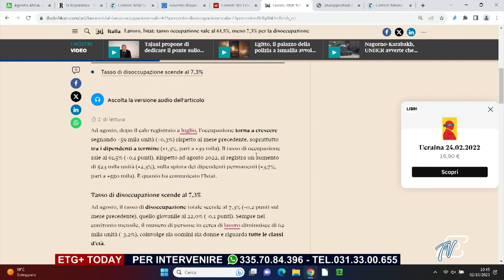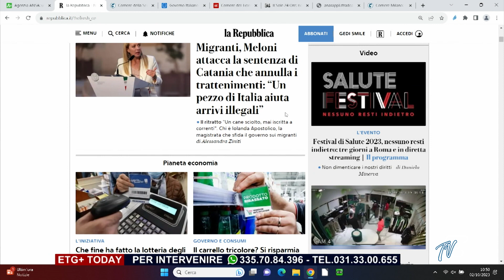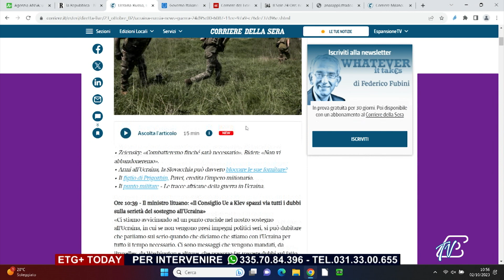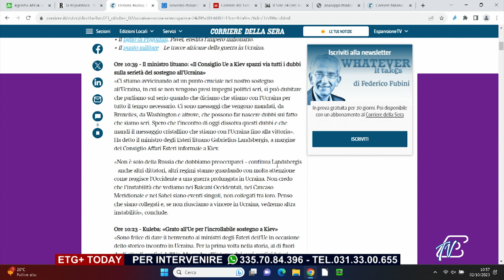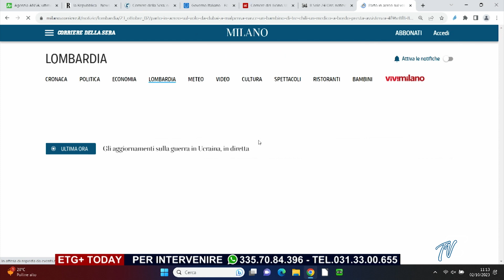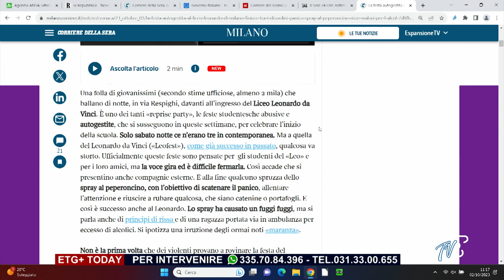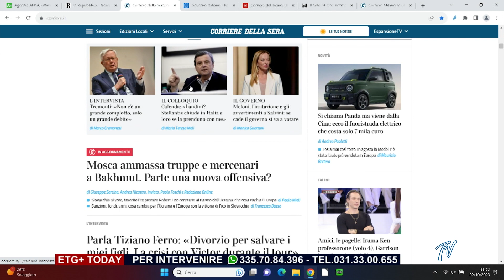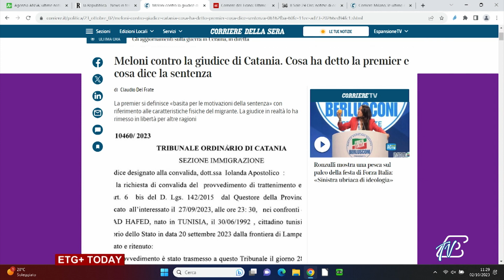ETG+ TODAY - 2 OTTOBRE 2023